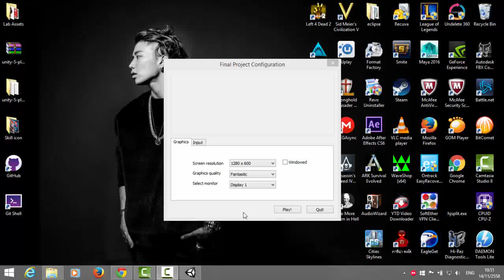เกมพี่ปี2'58 : XiangXi War